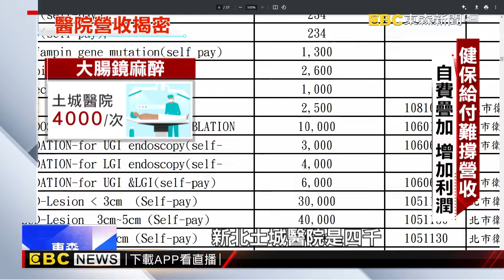【聚焦真相】衝自費 業外營收 健保外的醫院經濟學 傅家興 黃書葦 報導@newsebc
民眾到醫院看診或手術，經常會被推銷自費項目，包括各項檢查或是使用的醫材，主要原因是健保給付有限，只能藉此衝高營收。另外，您可能不知道，醫院的停車場和美食街，其實是醫院更重要的收入來源，來看今天的調查報導。